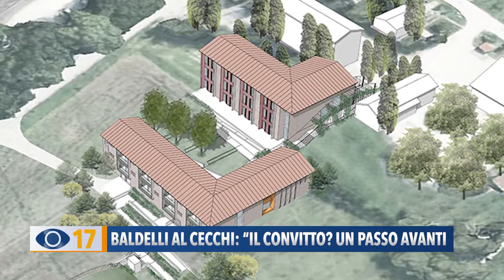Baldelli al Cecchi: "Il convitto? Un passo avanti"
L’assessore regionale alle infrastrutture Francesco Baldelli ha fatto un sopralluogo all’Istituto superiore Cecchi di Pesaro dove, grazie a un finanziamento della Regione, verrà realizzato un nuovo convitto con 48 posti letto.